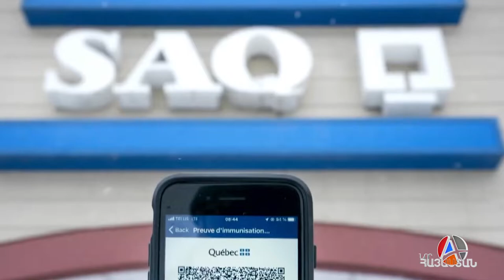Երեքշաբթի 65 տարեկան հասակում Իտալիայում մահացել է Եվրախորհրդարանի նախագահ Դեյվիդ Սասոլին։